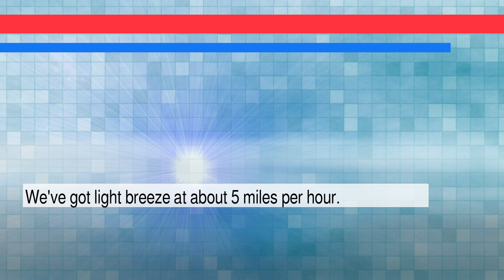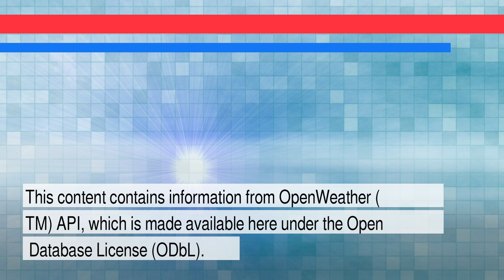News and Weather Forecast for Wednesday February 09, 2022 in Central Contra Costa, CA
The daily news+weather for California.Weather Forecast for Central Contra Costa on Tuesday February 2022. This is an autogenerated weather and news report.